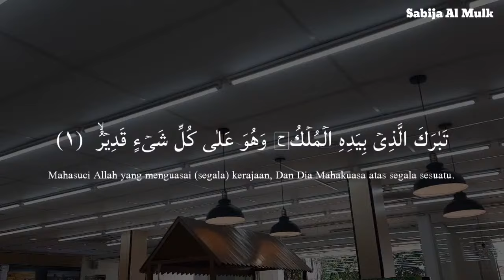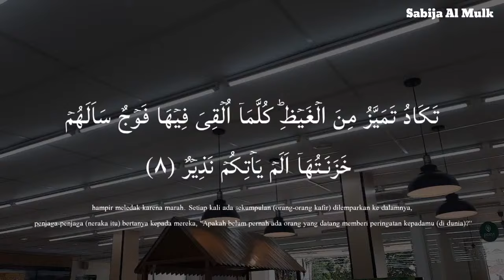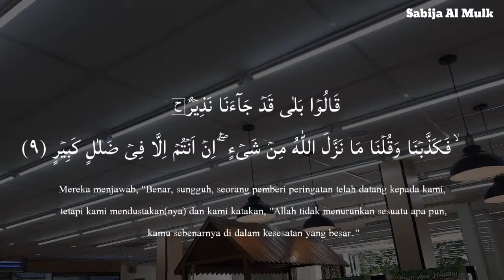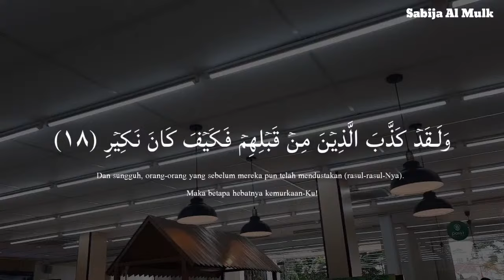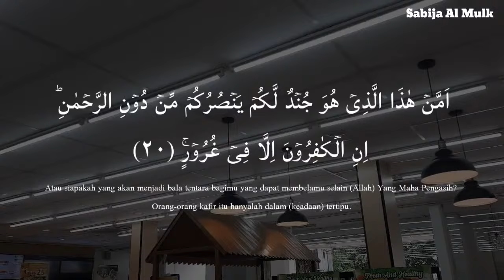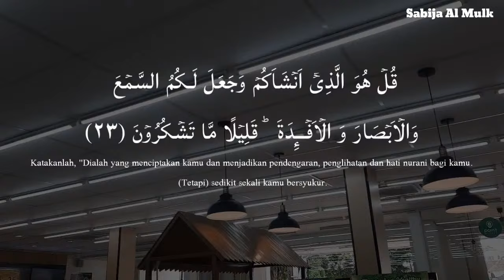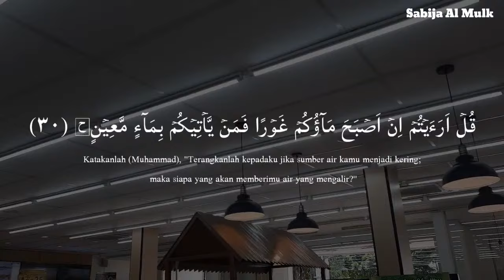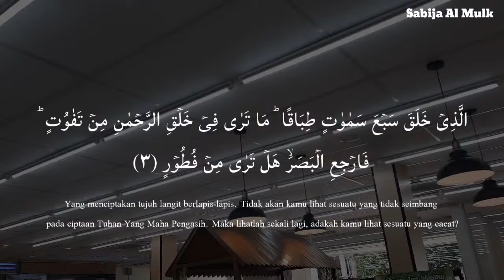Calming Voice Recitation of Surah Al Mulk | سورة الملك | Protect You In The Grave